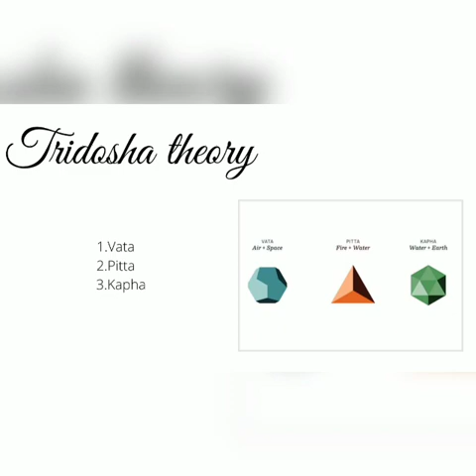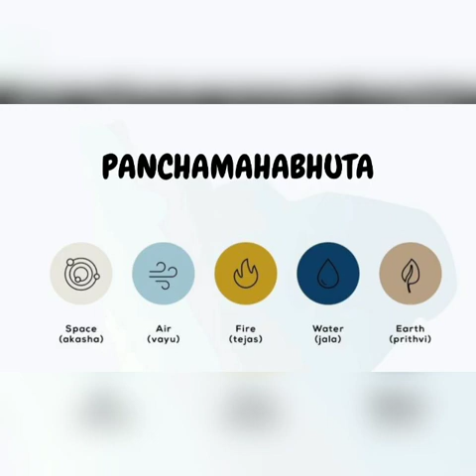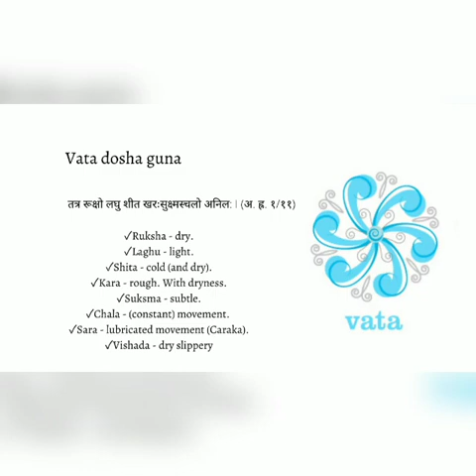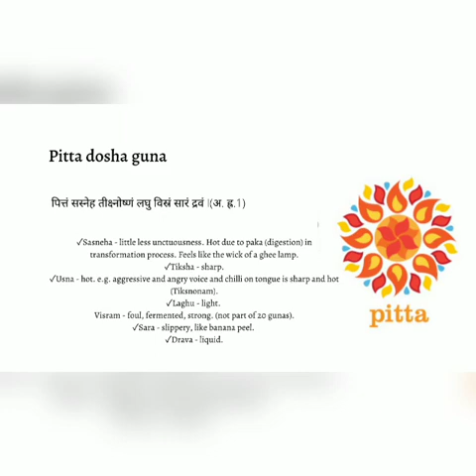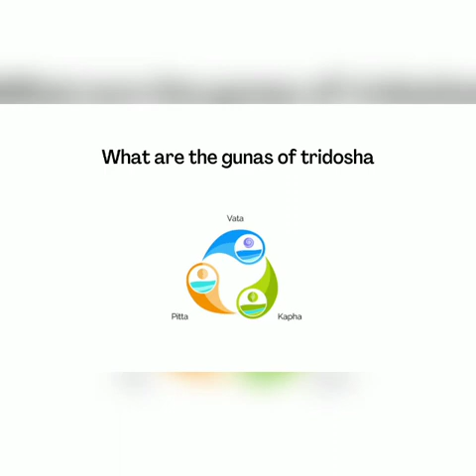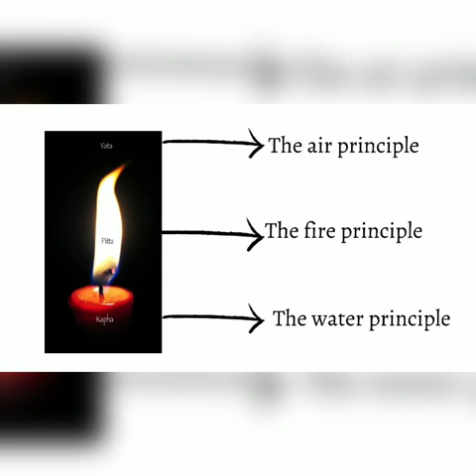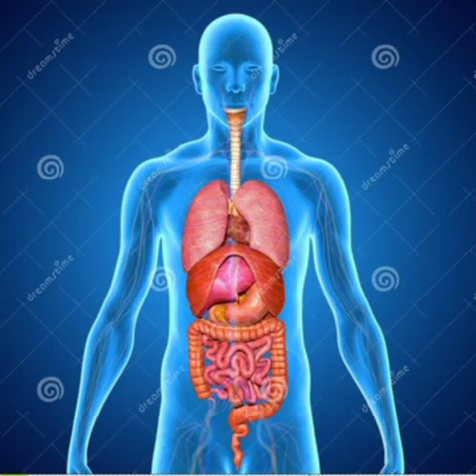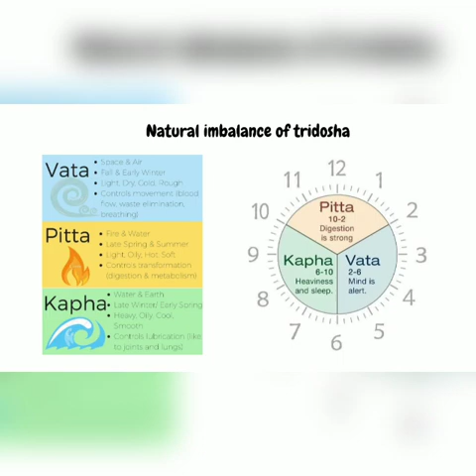Introduction to tridosha || त्रिदोष || vata pitta kapha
Tridoshas are the three body humors or force of body, which bring health when in balance and produce diseases when out of balance. The three doshas are called vata, pitta and kapha.